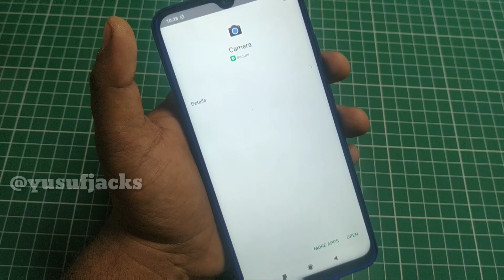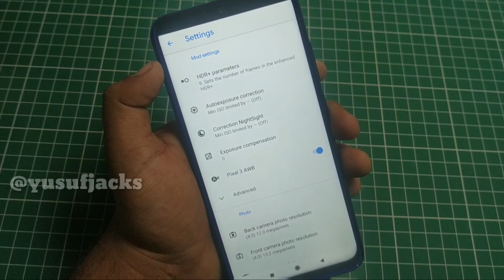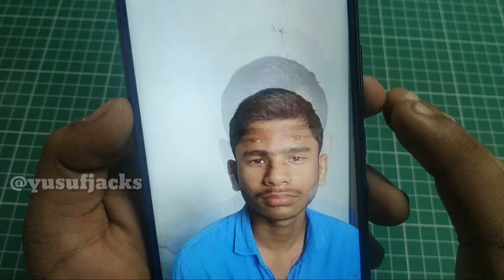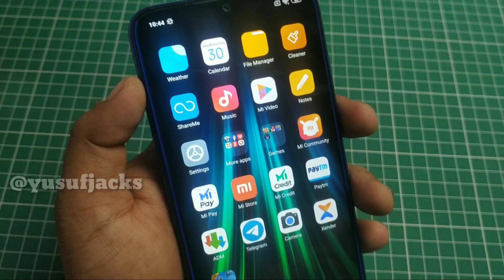Google Camera Redmi Note 8 Download, Download Google Camera Redmi Note 8, Redmi Note 8 Google Camera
Avenger Pop Socket
Redmi Note 8 Unboxing Blue color
Redmi Note 8 smartphone was launched on 29th August 2019. The phone comes with a 6.30-inch touchscreen display with a resolution of 1080x2280 pixels and an aspect ratio of 19.5:9.

Redmi Note 8 is powered by an octa-core Qualcomm Snapdragon 665 processor. It comes with 4GB of RAM.

The Redmi Note 8 runs Android 9 Pie and is powered by a 4000mAh non-removable battery. The Redmi Note 8 supports proprietary fast charging.

As far as the cameras are concerned, the Redmi Note 8 on the rear packs a 48-megapixel primary camera with an f/1.79 aperture; a second 8-megapixel camera with an f/2.2 aperture; a third 2-megapixel camera with an f/2.4 aperture and a fourth 2-megapixel camera with an f/2.4 aperture. The rear camera setup has autofocus. It sports a 13-megapixel camera on the front for selfies, with an f/2.0 aperture.

The Redmi Note 8 runs MIUI 10 based on Android 9 Pie and packs 64GB of inbuilt storage that can be expanded via microSD card (up to 512GB) with a dedicated slot. The Redmi Note 8 is a dual-SIM (GSM and GSM) smartphone that accepts Nano-SIM and Nano-SIM cards.

Connectivity options on the Redmi Note 8 include Wi-Fi 802.11 a/b/g/n/ac, GPS, USB Type-C, 3G, and 4G (with support for Band 40 used by some LTE networks in India) with active 4G on both SIM cards. Sensors on the phone include accelerometer, ambient light sensor, compass/ magnetometer, gyroscope, proximity sensor, and fingerprint sensor. The Redmi Note 8 supports face unlock.

The Redmi Note 8 measures 158.30 x 75.30 x 8.35mm (height x width x thickness) and weighs 188.00 grams. It was launched in Moonlight White, Neptune Blue, Space Black, and White colours. It bears a glass body.

As of 25th October 2019, Redmi Note 8 price in India starts at Rs. 9,999.